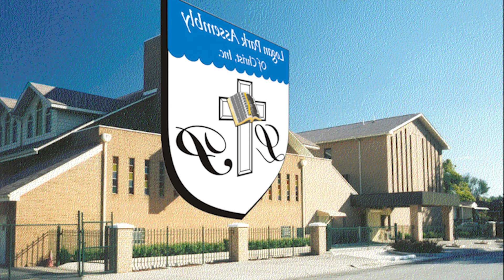10-11-2024 | Elder Jeffery Allen - Fornication - The Forbidden Pleasure (Part 4) | Logan Park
Seminar Date: October 11, 2024

Teacher: Elder Jeffery Allen
Subject: "Fornication - The Forbidden Pleasure"
Bible Scriptures: I Corinthians 10:1-6, 6:9; 11-20

2024 © Logan Park Assembly of Christ Church

Logan Park Assembly of Christ
1513 Polk St. Gary, IN 46407
Elder Jeffery E. Allen, Pastor